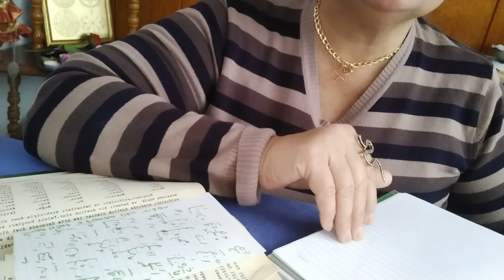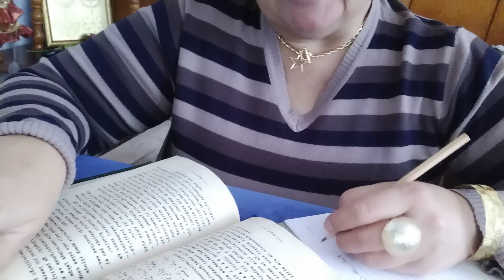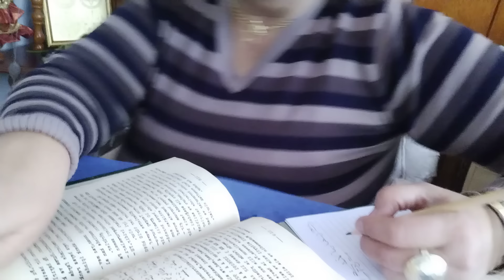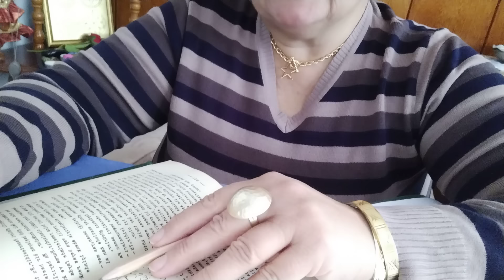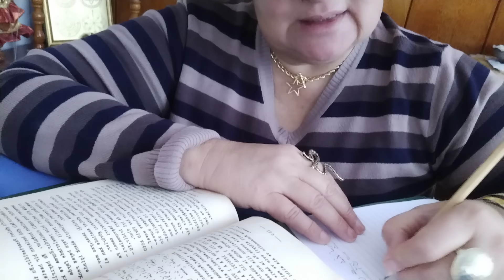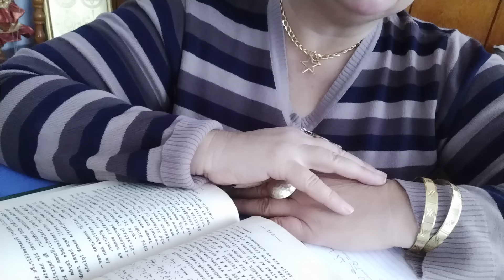Kova ♒ Haftalık yıldızname ✡️ (17/23 Şubat ) Cumartesi Satürn günü keşfet yıldızname #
Zikir : ya Basir (302)